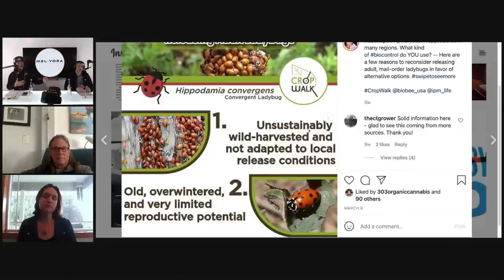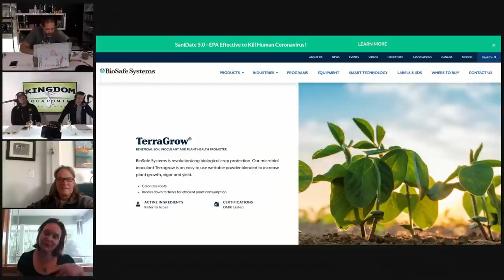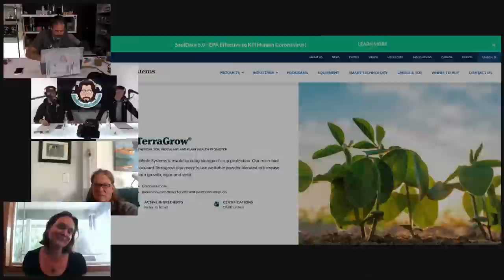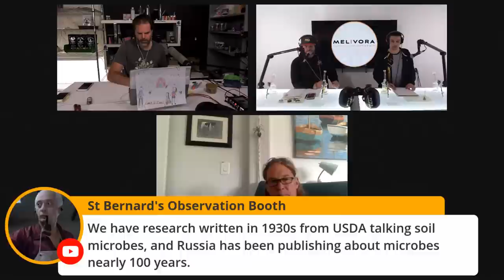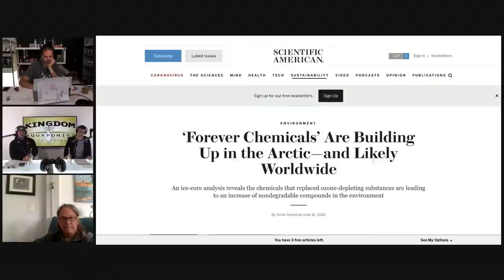Living Soil Conversations - IPM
Moriah LaChapell

Moriah LaChapell is a Licensed Pesticide Consultant specializing in biological control of insects and biorational pesticides.  She has a Bachelor of Science Degree in Biology from Western Oregon University and a Professional Viticulture Certificate from Washington State University.  She has a background in ornamental horticulture, greenhouse production and viticulture